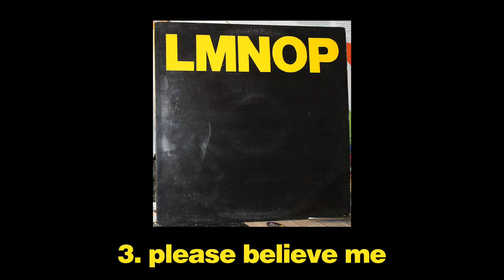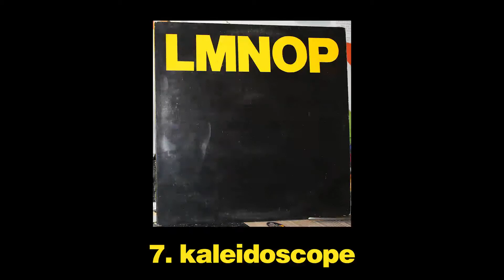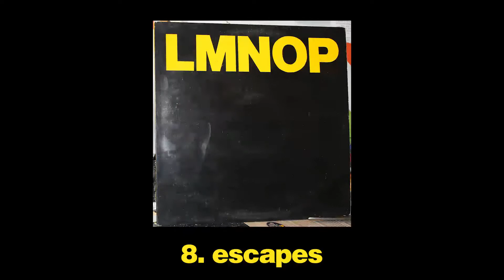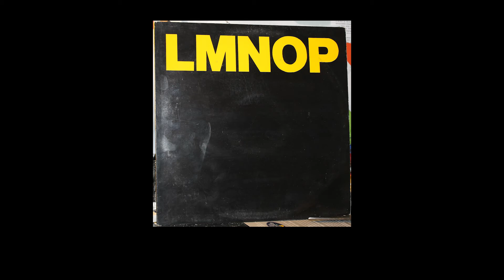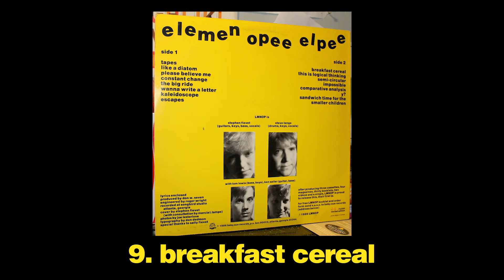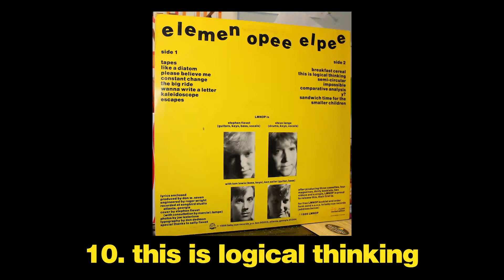LMNOP - elemenopee elpee (1986)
15-track LP from Atlanta-based LMNOP (now alternatively known as dONW7). Crazy cool stuff from a crazy cool band. This edition of this album was limited to 3,000 copies, mine being number 216. LMNOP is the brainchild of Stephen Fievet, who IIRC is the only remaining member, a new album under the LMNOP name is slated to come out next month as of this writing.

Personnel:
Stephen Fievet - guitars, keys, bass, vocals
Steve Lange - drums, keys, vocals
Tom Lewis - bass, keys
Ken Sailer - guitar, bass